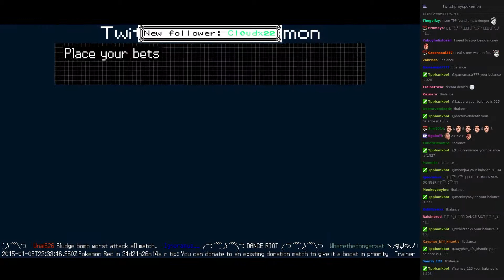Twitch Plays Pokémon Battle Revolution - Match #4381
Match #4381 [Exeggutor, Bellossom, Slowbro] vs [Bayleef, Wailord, Qwilfish]